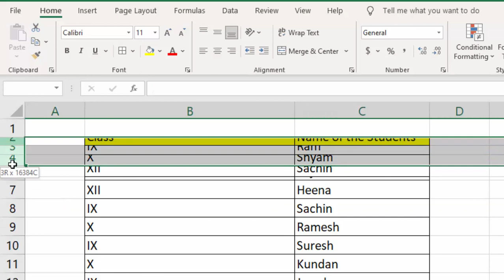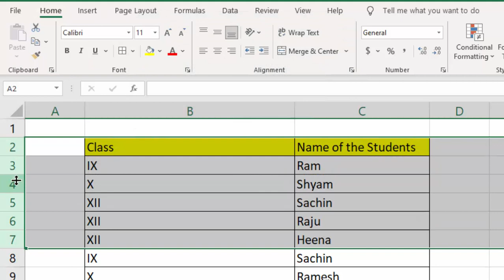Automatically Adjust the width of Row and Columns in Microsoft Excel@COMPUTEREXCELSOLUTION